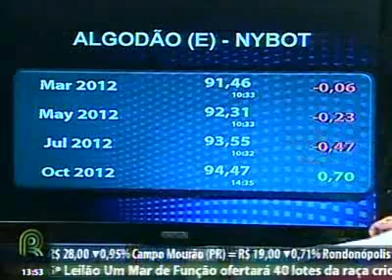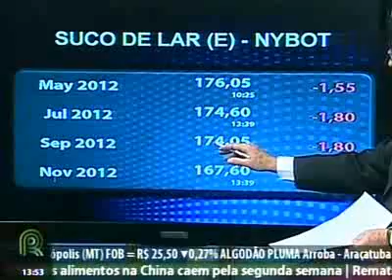Mercado e Cia - Preço do suíno tem queda de 11% em janeiro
Fonte: Mercado e Cia - TV APCS - 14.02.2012